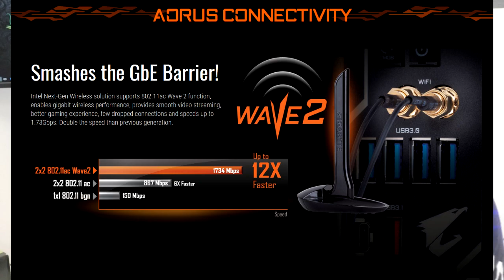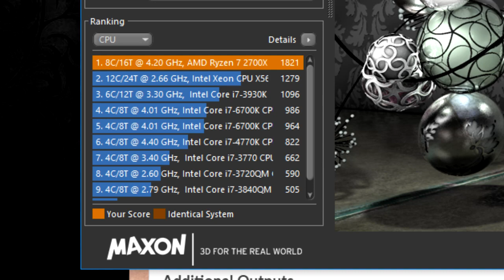Aorus Gaming 7 & Ryzen 2700X battono INTEL!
Test & Overlcok con AMD Ruzen2 2700X sulla nuova mobo Gigabyte Aorus X470 Gaming 7. AMD finalmente sovrasta Intel!